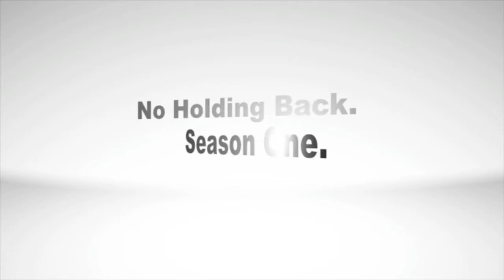NHB: Season one recap.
April 2012, 5 guys wrote a list about the 100 things they wanted to before they died. 2 months later the first season is over and the second season is on it's way but even bigger and better. This is a recap of their first season.